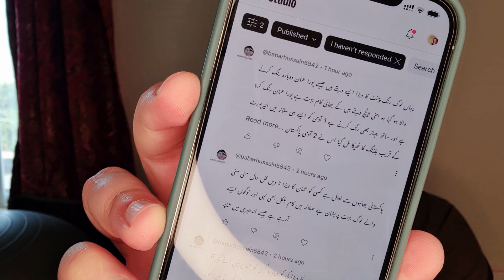Oman Visa & Jobs Fraud | Travel Rules & More | عمان میں ویزا، نوکریاں فراڈ | ٹریول قوانین و دیگر اہم